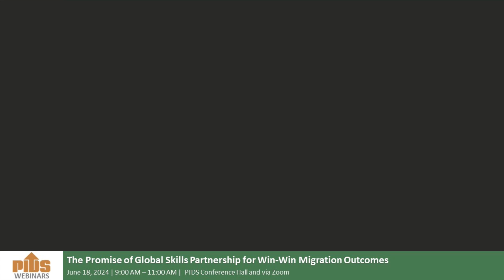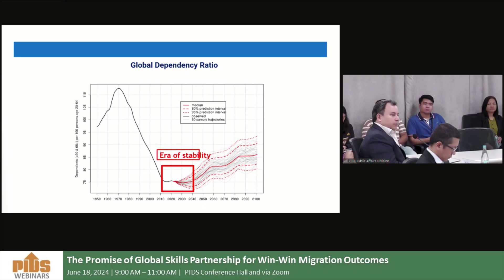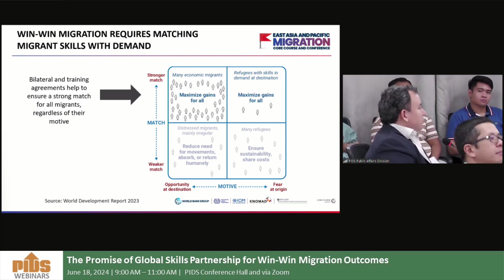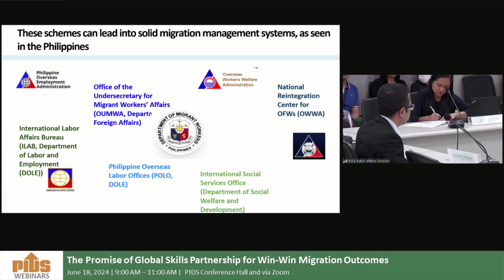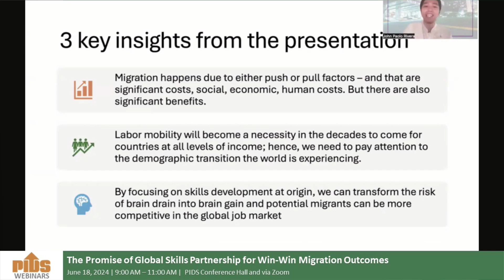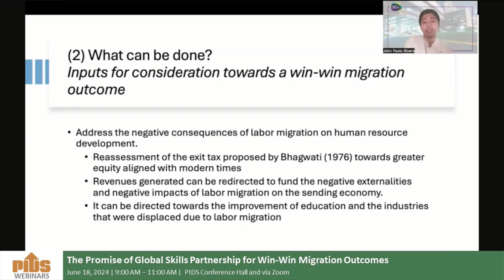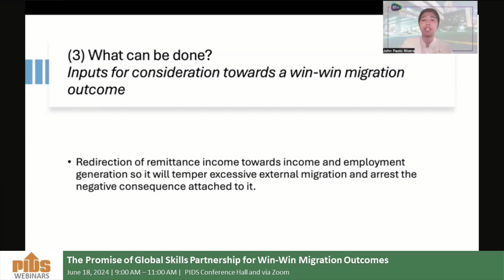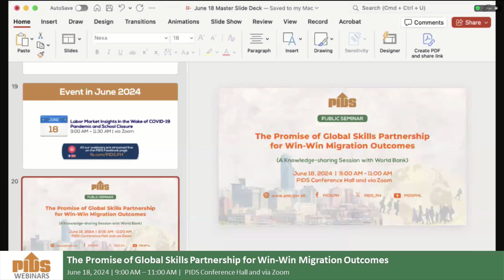Knowledge-sharing w/ World Bank: Promise of Global Skills Partnership for Win-Win Migration Outcomes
Full title: Knowledge-sharing Session with World Bank: The Promise of Global Skills Partnership for Win-Win Migration Outcomes

The Philippine Institute for Development Studies (PIDS) held a Knowledge-sharing Session with Dr. Pablo Ariel Acosta, a Lead Economist and Global Lead for Migration from the World Bank, featuring his study on June 18, 2024, from 9:00 am to 11:00 am at the PIDS Conference Hall and via Zoom.

The study titled “The Promise of Global Skills Partnership for Win-Win Migration Outcomes” explored potential solutions to global workforce challenges. Developing countries had a surge in young people needing jobs and training, while developed nations faced aging populations with critical skill shortages. Increased emigration could bridge this gap, but developing countries risked losing their most qualified workers (brain drain). The study proposed Global Skill Partnerships (GSPs) as a way to address these concerns. These programs would connect skill development in developing countries with labor mobility opportunities, creating a win-win situation for both origin and destination countries. The study delved deeper into the concept of GSPs, analyzing existing programs and offering recommendations for successful, scalable, and sustainable implementation.